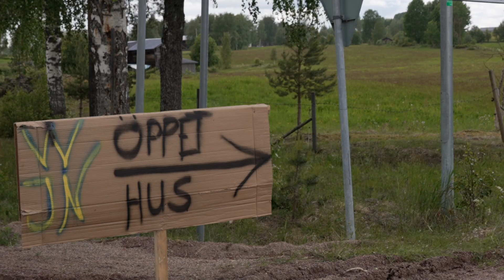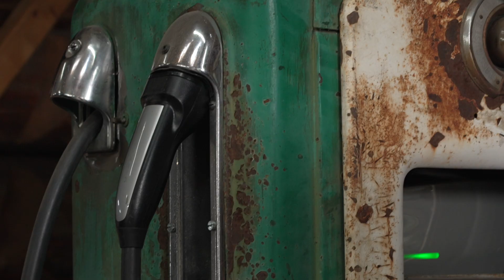Från Bensin till El: Tom Zidek på Vintage Volts Omvandlar Klassiska Bilar till Elbilar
Vintage Volts i Härjedalen konverterar klassiska bilar till elbilar. Vintage Volts förvandlar gamla klassiska bilar till moderna elbilar! Hör hur de tar bensindrivna fordon och gör dem miljövänliga och effektiva med elteknik. Hör också om deras senaste projekt i den här videon!

Konvertera veteranbil till elbil – så funkar det. Det kan du höra Tom Zidek och Per-Erik Olofsson från Vintage Volts berätta om i den här videon. I deras verkstad i Lillhärdal i Härjedalen omvandlas gamla bilklassiker till elbilar.

✅ Mina rekommendationer för video- och fotoutrustning och det jag använder (vid köp genom min Amazon-sida får jag en liten provision)

Intresset för att köra vidare på eldrift med entusiastbilen ökar. Vintage Volts förvandlar klassiska veteranbilar till moderna elbilar. Ägaren Tom Zidek är en entusiastisk bilbyggare och en elektrisk visionär.

När Tom inte är i garaget och elkonverterar klassiska bilar till kunder eller är ute och kör The TeZon så kan ha ta en flygtur. Tom har nämligen både eget flygplan, landningsbana och hangar hemma på tomten. Det återkommer jag till i en annan video.

Att byta drivlina i en bil och konvertera den till eldrift är verkligen en omfattande process. Här är en översikt av vad det innebär och några exempel på företag som kan hjälpa till:

Vad innebär en drivlinekonvertering till eldrift?
1. Urtagning av befintlig drivlina: Detta inkluderar att ta bort den gamla förbränningsmotorn, växellådan, bränsletanken och tillhörande komponenter.

2. Installation av högvoltsbatteri: Ett lämpligt högvoltsbatteri måste monteras på ett säkert sätt. Batteriet ska dimensioneras för bilens vikt och förväntade energibehov.

3. Montering av elmotor: Elmotorn ersätter förbränningsmotorn och måste vara kompatibel med bilens övriga mekaniska system.

4. Anpassning av kylsystem och elektriska system: Elektriska system måste anpassas för att hantera nya strömkrav, och ett kylsystem för batteri och elmotor kan behövas.

5. Programmering och kalibrering: Efter installationen måste systemet kalibreras och programmeras för att säkerställa att allt fungerar korrekt och säkert.

Färdiga konverteringskit
För den som är lite mer händig och har viss kunskap kan färdiga kit vara en bra lösning. Dessa kit innehåller allt som behövs för att konvertera en specifik bilmodell till eldrift, inklusive batterier, motorer, och styrsystem.

Installation av ett sådant kit kan fortfarande vara komplicerat och kräva experthjälp, men de är utformade för att underlätta processen jämfört med att köpa och montera alla komponenter separat.

Sammanfattning
Att konvertera en bil till eldrift är en komplex och avancerad process som kräver både teknisk kunskap och specialutrustning. För de flesta bilägare är det bäst att vända sig till specialiserade företag som till exempel Vintage Volts.

För de som är mer tekniskt kunniga finns också alternativet att använda färdiga konverteringskit som kan göra processen något enklare.

► Kameror
Sony ZV-E1
DJI Osmo Pocket 3

► Objektiv
Sony FE 24-105/4 G OSS

► Filter
DJI Mini 4 Pro

► Mikrofoner
Sony ECM-B1M
DJI Mic 2

► Redigeringsprogram
FCPX / Exporterad i 4K

Musik & Ljudeffekter

Jag använder musik och ljudeffekter från Artlist, gör det du också. Registrera dig här (Jag får en liten provision om du registrerar dig med min länk):

Vintage Volts är experter på att omvandla gamla klassiska bilar från bensin till elbilar. Upptäck deras spännande arbete i denna video om klassiska bilar till elbilar!